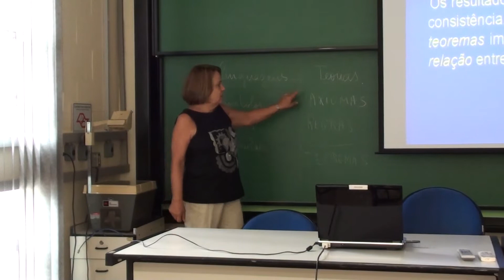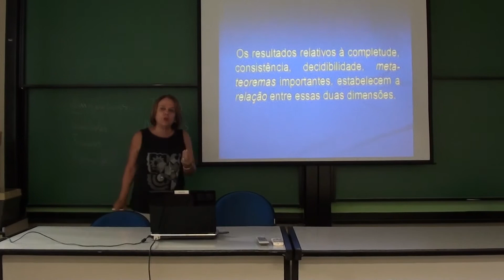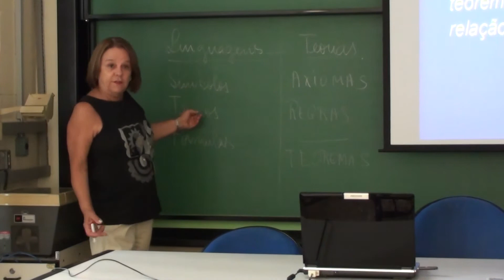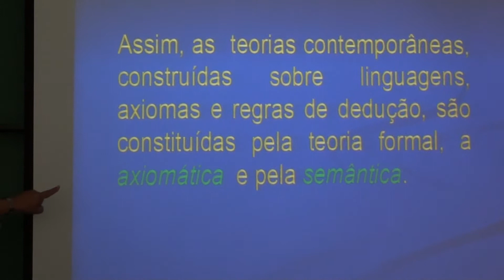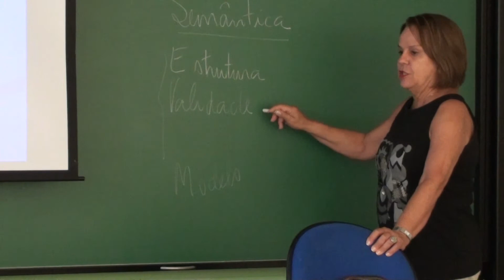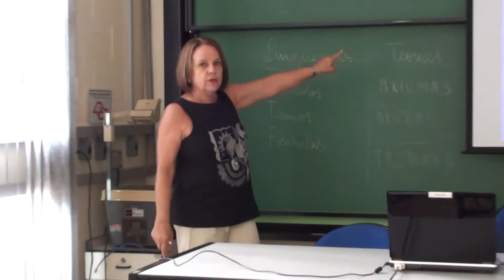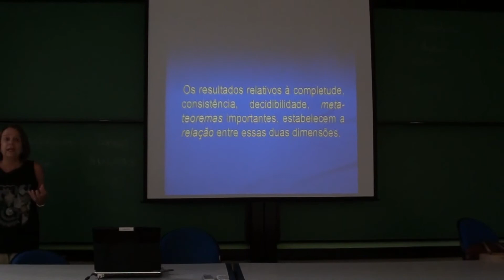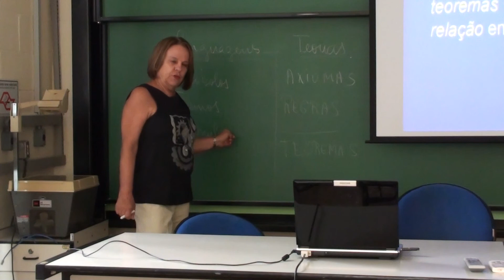Lógica e Teoria dos Conjuntos - parte 3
primeira aula da disciplina "Teoria de Conjuntos" para a Pós-graduação do Centro de Lógica, Epistemologia e História da Ciência, proferida pela Profa. Dra. Itala Maria Loffredo D'Ottaviano. Segundo vídeo do Projeto "Registros Matemáticos", idealizado pelo Prof. Dr. Fábio Maia Bertato.

Profa. Itala gentilmente permitiu a disponibilização online. Nosso objetivo é a democratização do conhecimento e a divulgação científica.